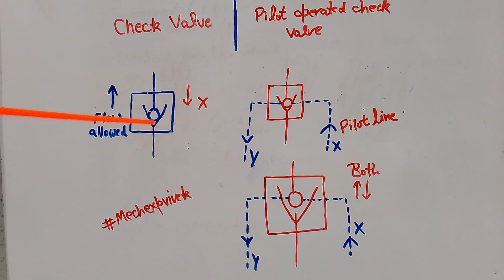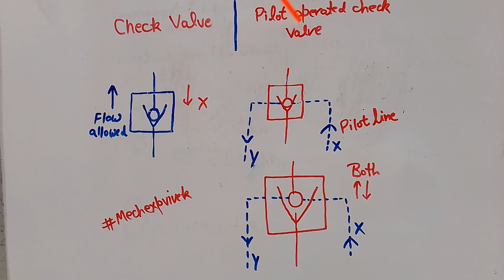Pilot operated check valve VS check valve